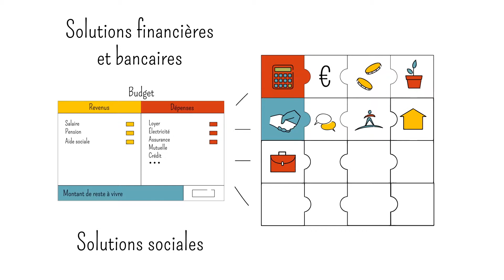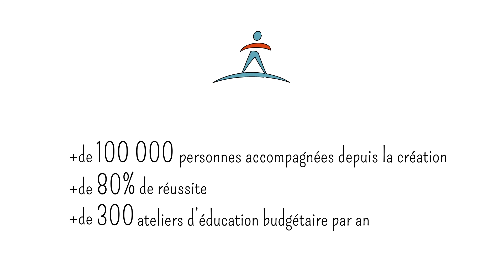Point passerelle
Présentation des Points Passerelle